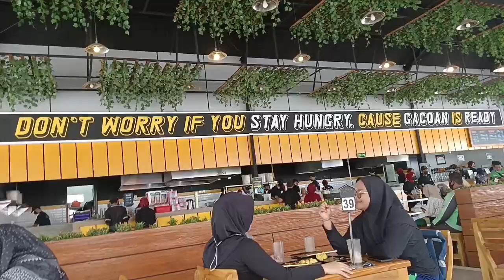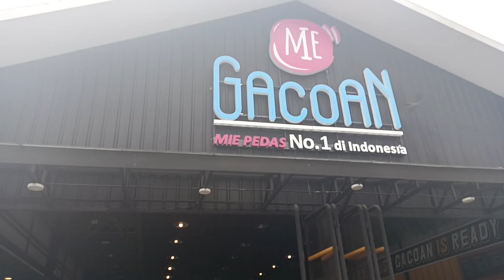Kulineran,, Mie Gacoan di TulungaAgung